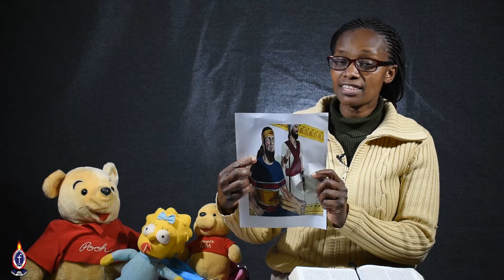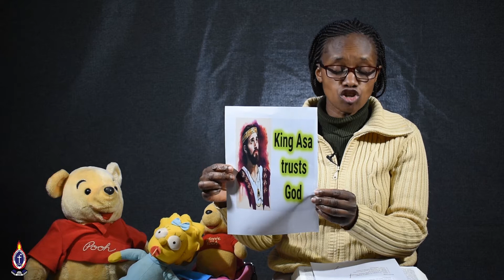Remaining Strong In Spiritual Battle By Pastor Jane Iraya {Lower Classes} Dated 16th May 2021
Powerful word from Pastor Jane Iraya on being Strong In A Spiritual Battle